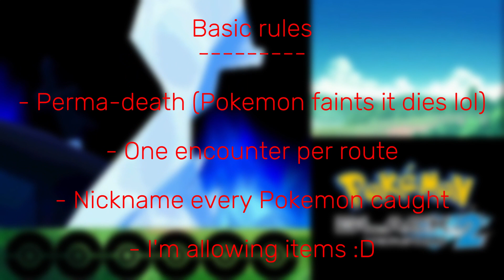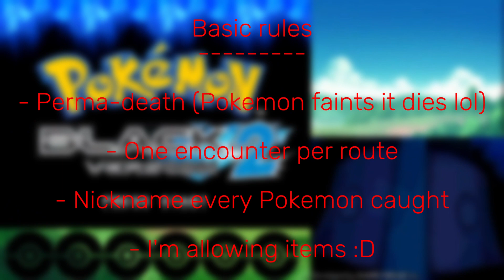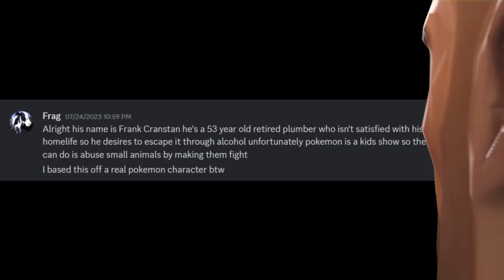My First Blind Nuzlocke - Pokémon Black 2 Nuzlocke [Ep. 1]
What do you get when you introduce a new game to an overconfident player? If you guessed poor decisions and risky gameplay with a lot on the line, you'd be correct!

Welcome to my first ever blind Pokémon Black 2 Nuzlocke!

I have fought the good fight, I have finished the race, I have kept the faith. Now there is in store for me the crown of righteousness, which the Lord, the righteous Judge, will award to me on that day. - 2 Timothy 4:7-8